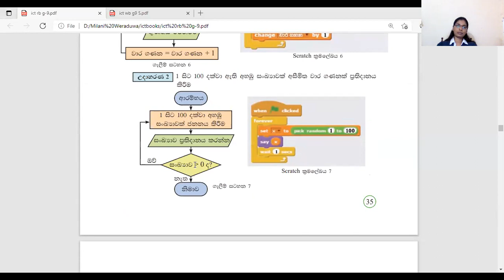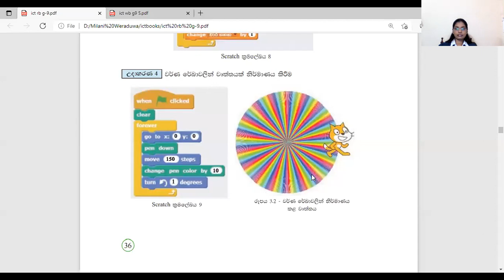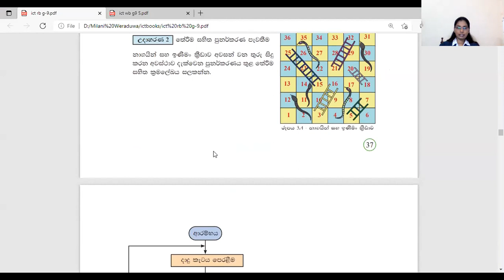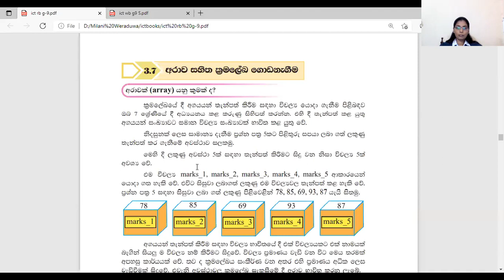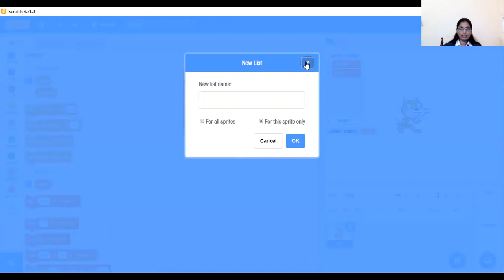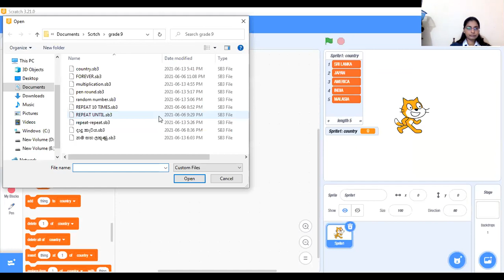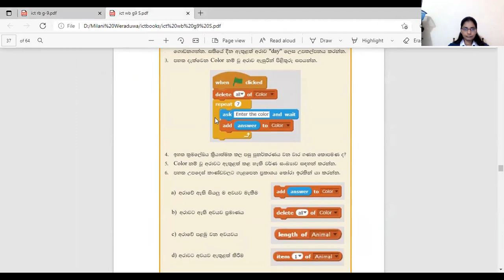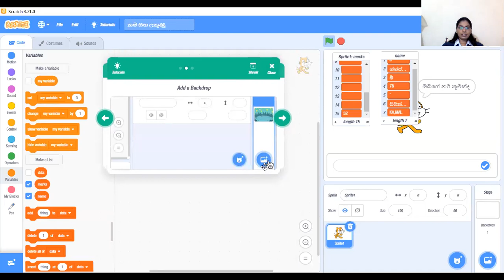ICT GRADE 9-(SCRATCH PROGRAMMING-REPITITION-PART 2)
2021/06/14 LESSON